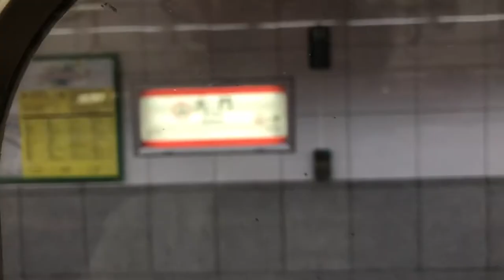《京急1500形東洋GTO-VVVF走行音》都営浅草線大門→三田区間・京急1500形1713編成走行音・側面展望（2020.7.17）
撮影場所はタイトル通り